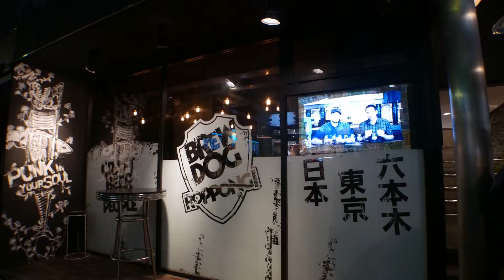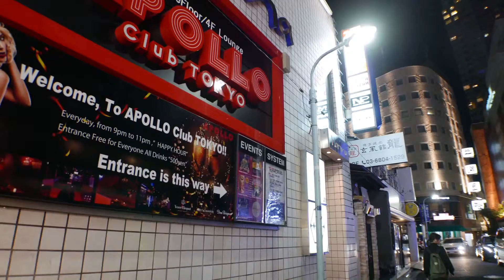roppongi tokyo jp sunday evening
六本木日曜夜の映像です。2015年11月